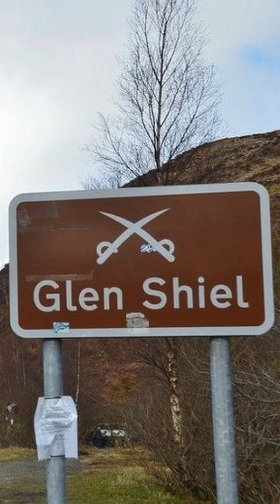“Ghosts of Glenshiel” Original guitar and lyrics.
A song about the battle of Gkenshiel.